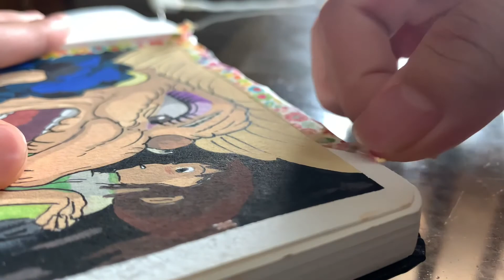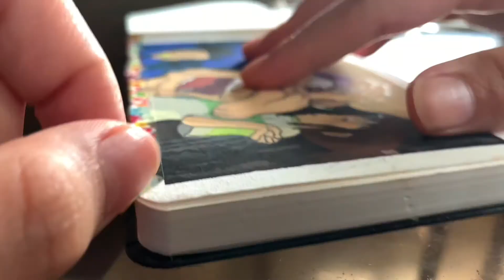🌱GHIBLI SCENE SPEED PAINTING✨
hey guys! so today's video is going to be a Speed painting video of me painting a Ghibli Scene✨ Ghibli scenes are really challenging to paint and I love how challenging it is😉I hope you guys will still support me ♥ and I hope you'll enjoy this video!